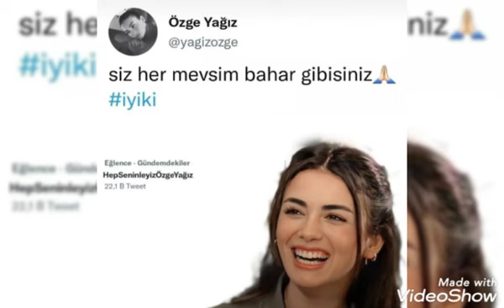Özge Yağızın en güzel görüntüleri geldi